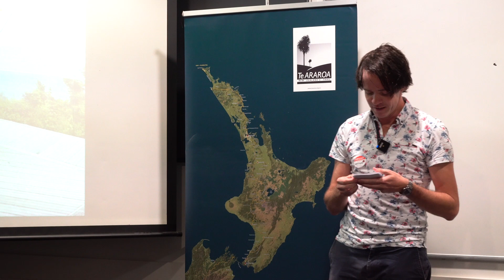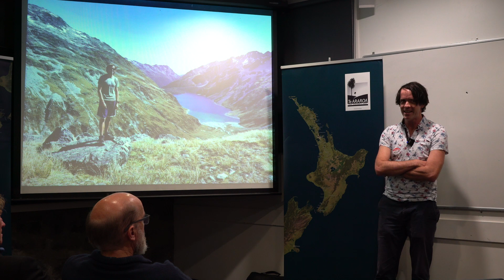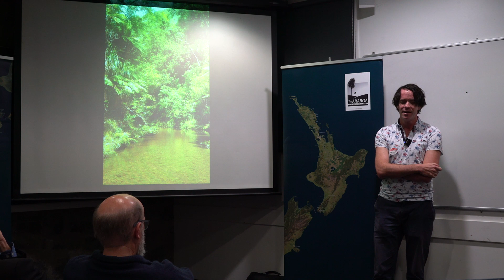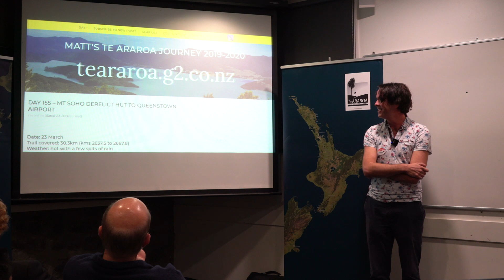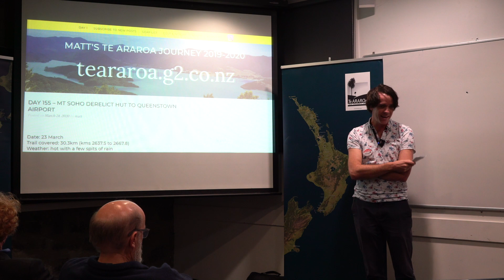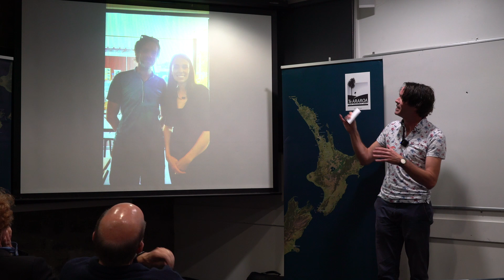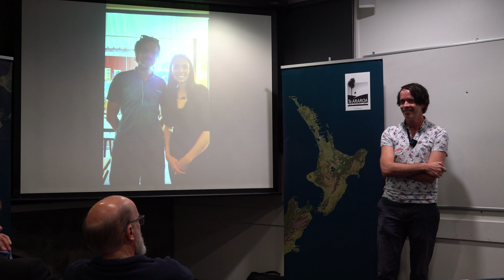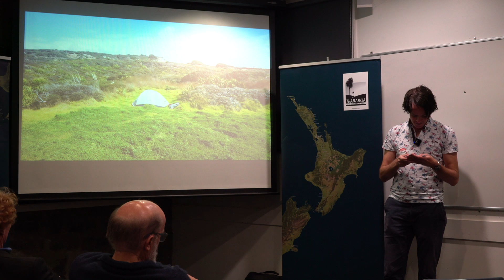Walking Te Araroa with Matt Gordon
Join Matt Gordon as he shares his Te Araroa journey